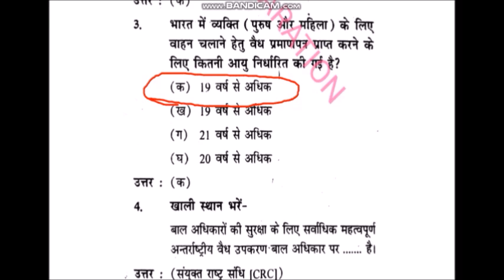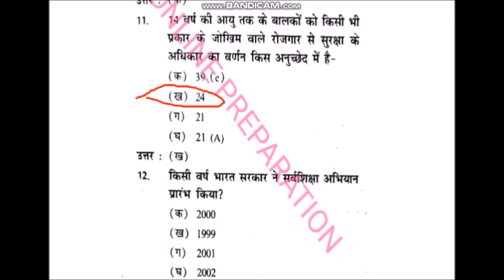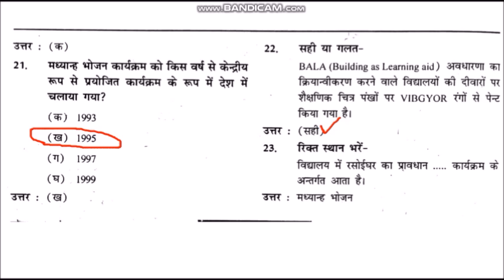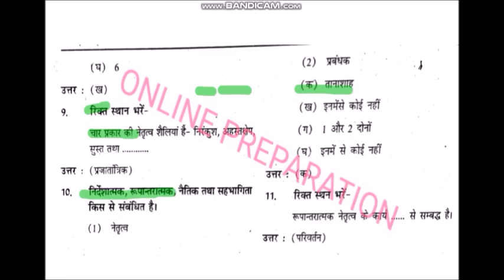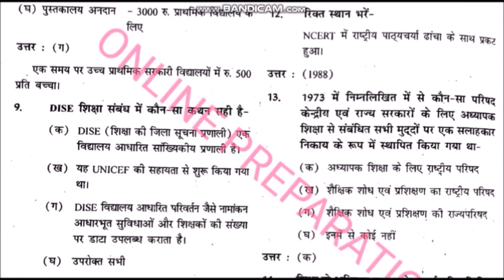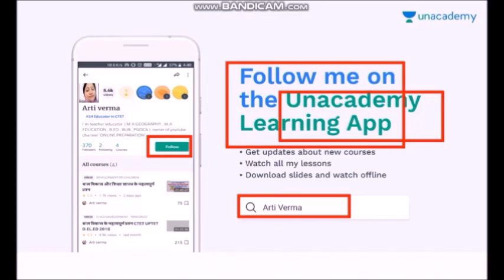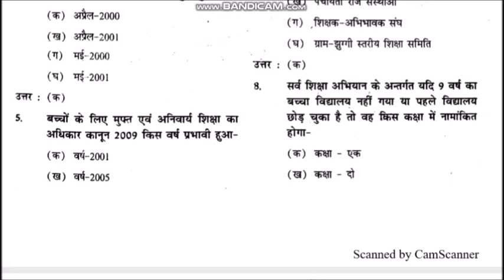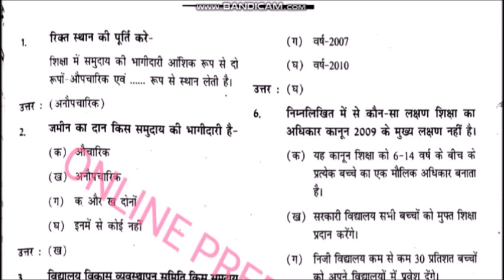IMPORTANT MCQ CODE 507 PART-2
CAREER GUIDANCE CHANNEL LINK..

DOWNLOAD UNACADEMY APP LINK.👆.

code 507 all videos link..